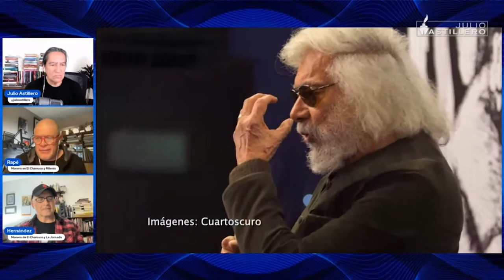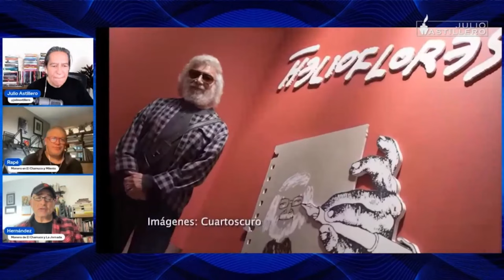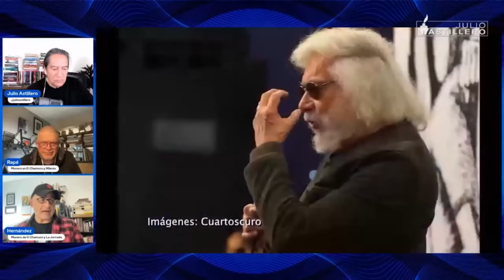Incluso en su retiro, Helio Flores nos enseña profesionalismo, congruencia y ética: Rapé y Hernández